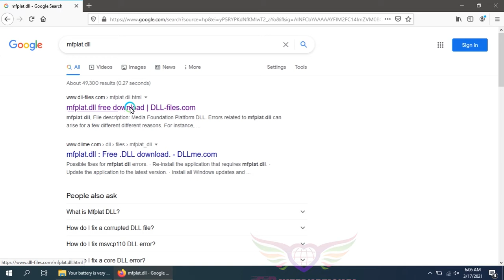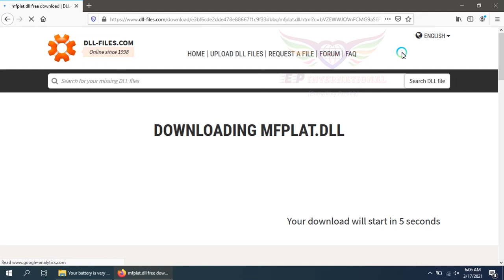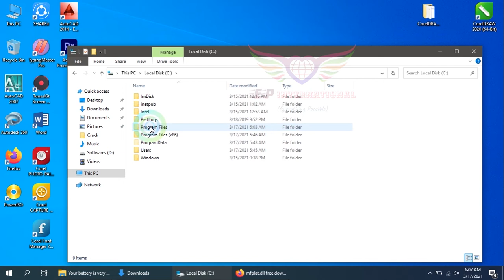mfplate.dll file missing solved || EP International